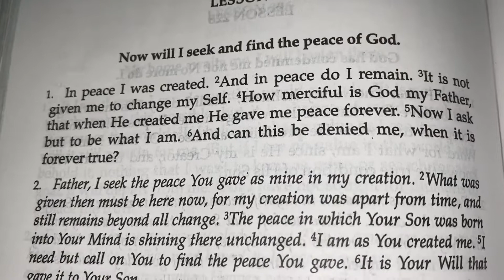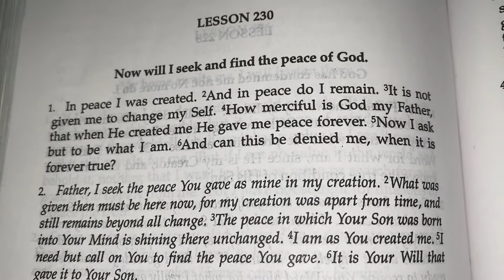ACIM LESSON 230 Meditation. Now will I seek and find the peace of God.